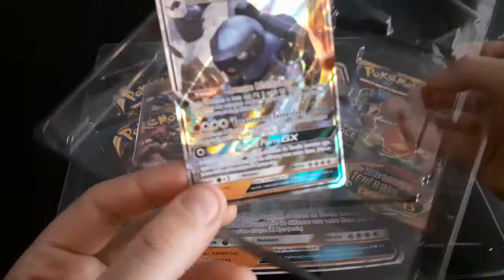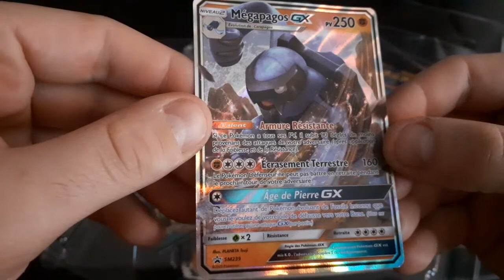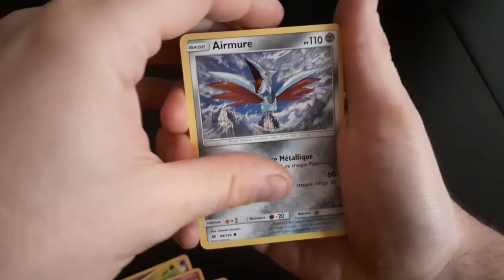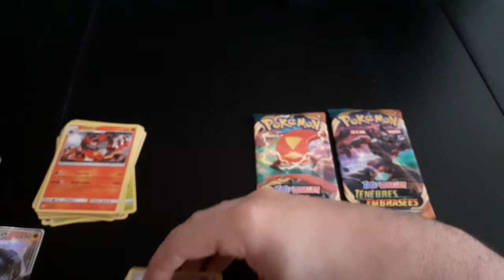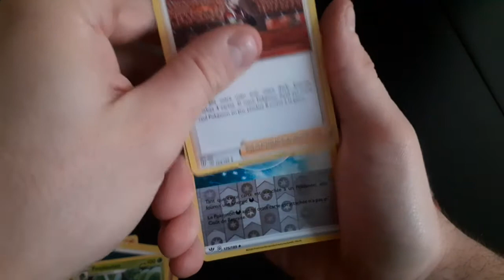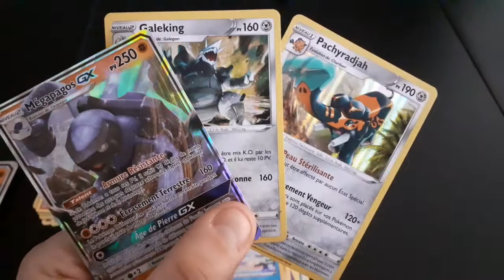L'ouverture qui prend l'eau ...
Ouverture d'un coffret Pokémon Mégapagos GX.